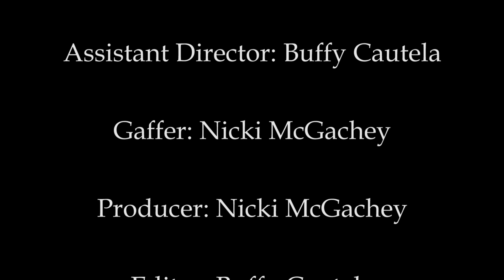Book Talk Episode 1: Maire LeClaire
Author Maire LeClaire talks about her latest novels and give us some valuable insights into the writing and publishing process.